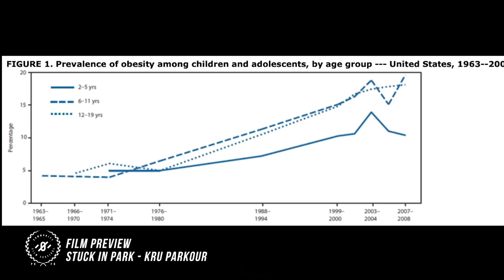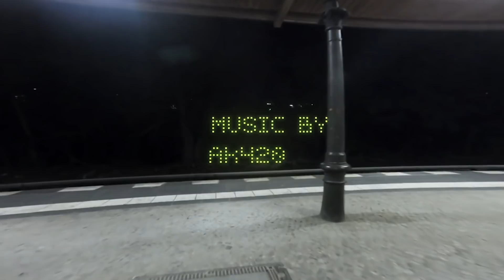2019 Parkour Film & Photography Festival RESULTS!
Special thanks to WEX Photo & Video along with all the other prize sponsors - Team Farang, Storm Freerun, Muv Mag, Marrero Gang, Contendunt, Storror, Movement Power, Nova City & JUMP Freerun.

Also a huge thank you to the judges - Toby Segar, Kie Willis, Emily Ibarra & Brandon Douglass.

2nd - Can you spot the twist? - Eriks Krasovskis